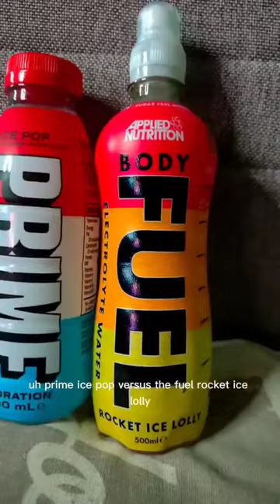PRIME Ice Pop or FUEL Rocket Ice Lolly?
Giving away prime on my discord server: beacons.ai/primekl